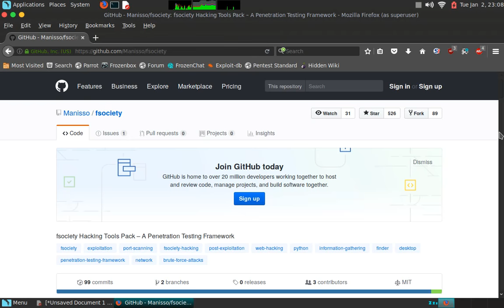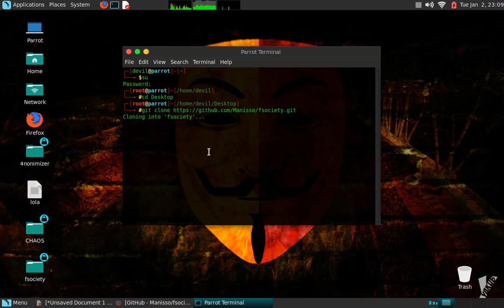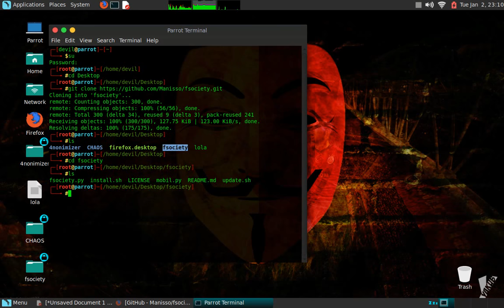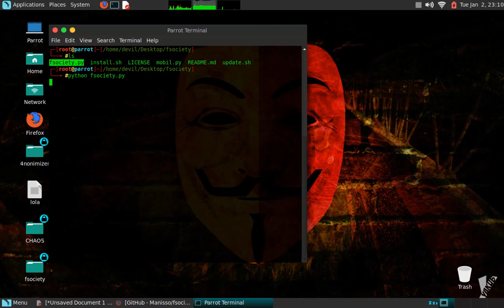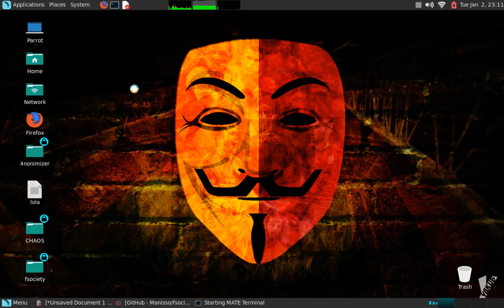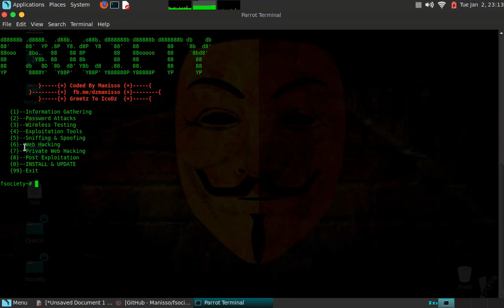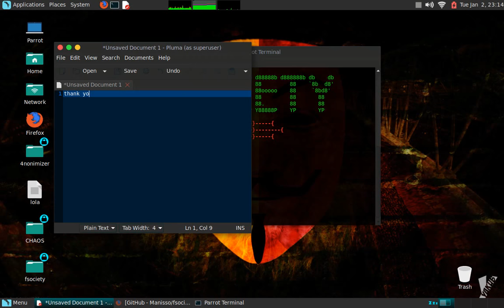Kali Linux & Parrot os fsociety| Mr Robot